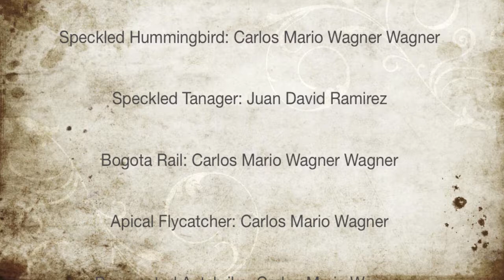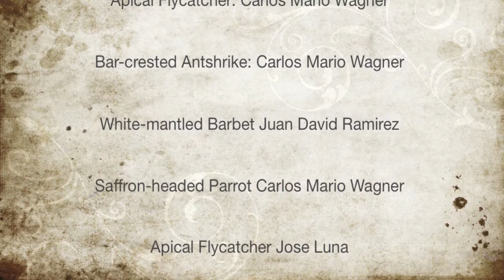Orinoquia Region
Hato La Aurora is a 16,400 ha (39,500 ac) private reserve
in the Casanare department of Colombia. Located in
the vast eastern plains, the reserve is a working cattle
ranch that offers amazing birding in addition to fantastic
wildlife viewing opportunities. White-tailed Deer, Jaguar,
Capybara, Caiman, Iguanas, and Giant Anteaters are a
few of the species that roam the area. This destination
has been dubbed by many as the "Colombian Safari",
and its beauty is sure to leave you speechless. If you
are a wildlife or bird photographer, this is a Colombian
destination you do not want to miss.
Targets include Orinoco Goose, Jabiru, Wood-stork,
Sunbittern, the mindboggling Scarlet Ibis, Rufous
Tiger-heron, Violaceous Jay, Pale-headed Jacamar,
and Horned Screamer. The owner and staff at the hotel
are adamant about keeping the "llanero" (eastern plain
cowboy) tradition and culture alive, immersing visitors
in thay way of life, culinary delicacies and traditional
music of the area. Imagine yourself being woken up to
the sound of a harp before a great day of birding in search
of Hoatzin or King Vulture.